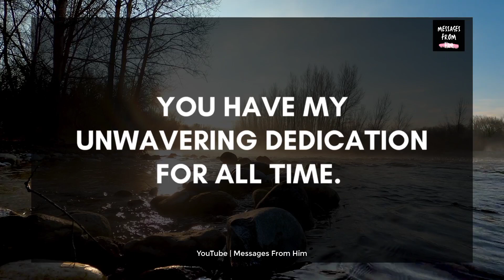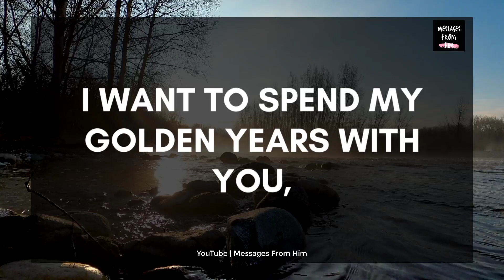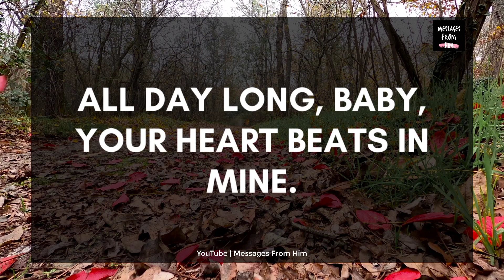🌈💖 I Am Scared By This, Sweetie 🤎Twin Flame Message ❣️👩‍❤️‍👨💋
RELATED QUERRIES :
divine masculine